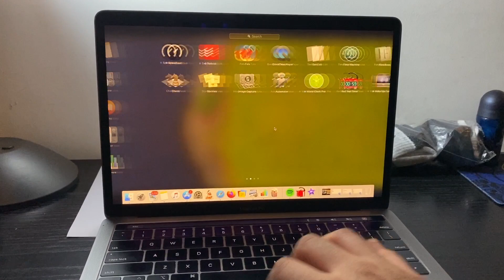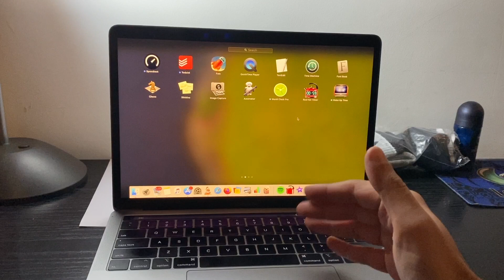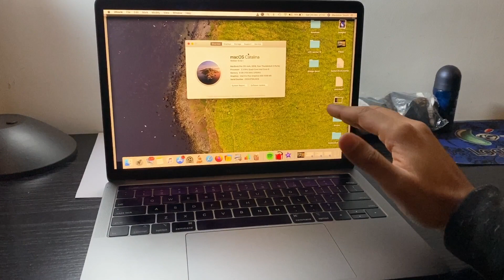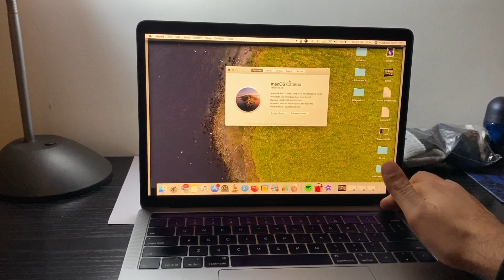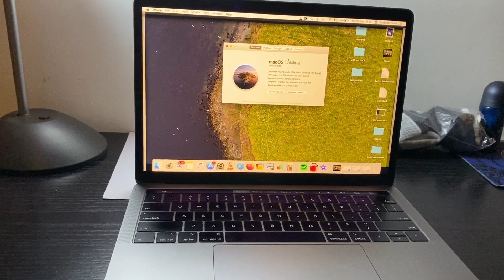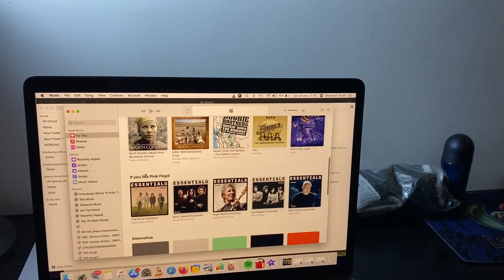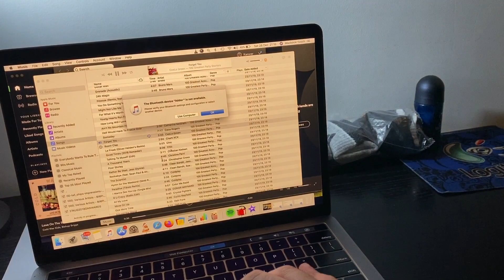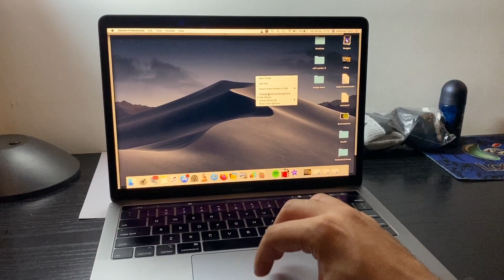MAC OS CATALINA REVIEW : FIXED HEAT ISSUES!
Mac OS Catalina X.XI

PROS -

a) My macbook pro 2018 stopped heating
b) Clean Interface
c) Stable performance
d) iMovie works faster and better than before

CONS -

a) Apple music is a joke
b) Utorrent does not work
c) Takes up a lot of space
d) Dumb wallpapers - why can't they just give us 20 new wallpapers?
e) Not enough changes
f) My iBooks no longer works
g) I had to reinstall pages and lost a couple of files
h) Ghosting in launchpad

Thank you Apple. I made this review primarily because it fixed heat issues with my macbook pro 2018.